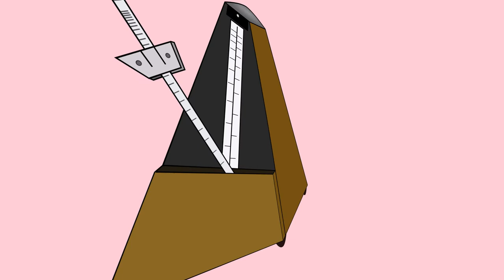シンプルなタイマー（メトロノーム、クリック）音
カッカッカッカッ（ピッピッピッピッ？）。BPMは130で気持ち早めです。4/4拍子です。ループできます。